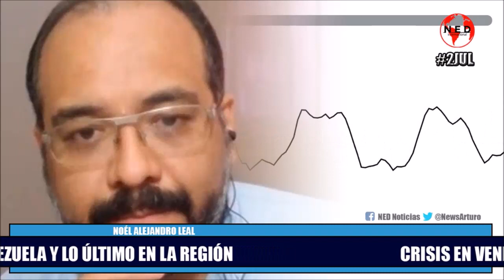CRISIS EN VENEZUELA Y OTROS TEMAS IMPORTANTES DE LA REGIÓN Noél Alejandro Leal